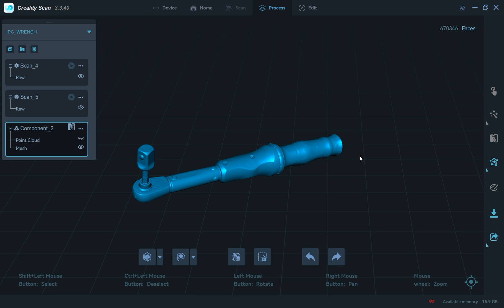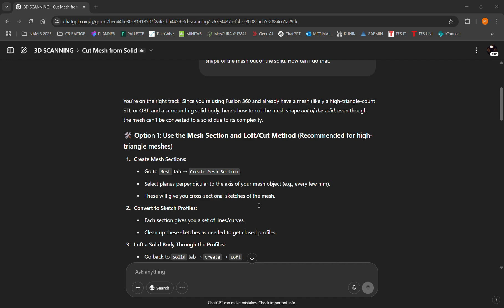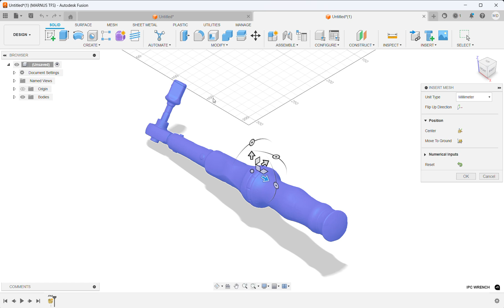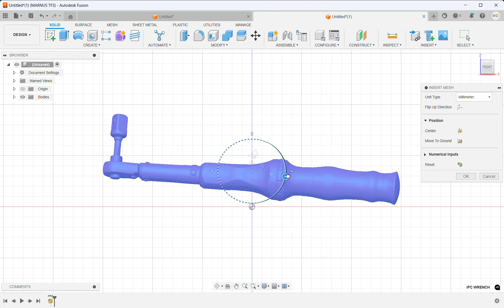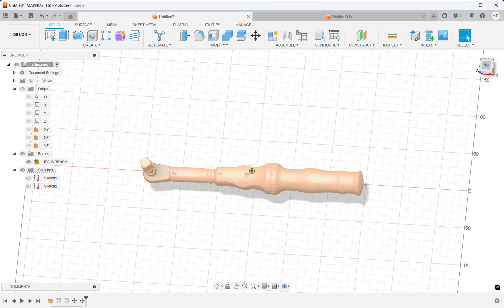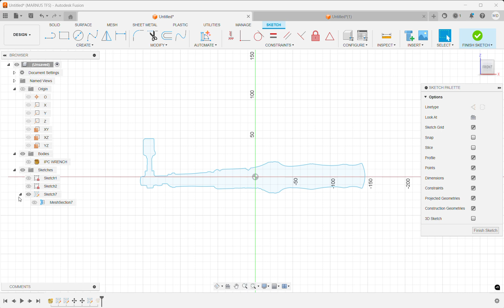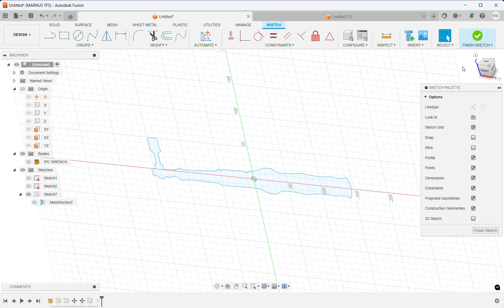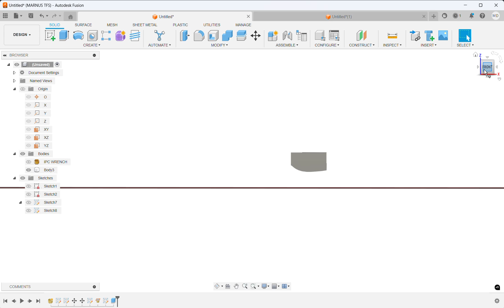FUSION 360 MESH WORK FLOW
My workflow for creating usable sketch geometry from a .STL file.

Especially use full when the Mesh is to big to create a solid. Or you just need a specific part of the geometry to sketch from and create a solid.